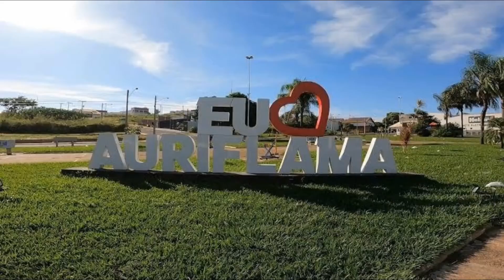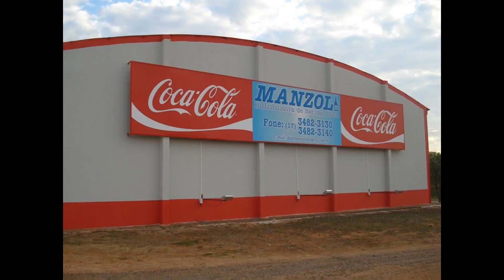AURIFLAMA / SÃO PAULO